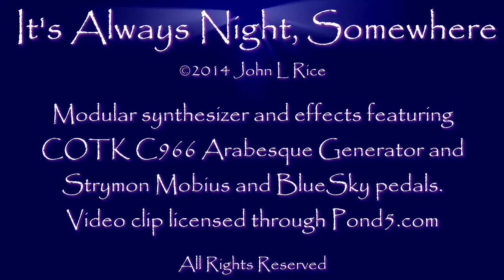It's Always Night, Somewhere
Not much of anything here, just an experimental modular synthesizer patch with random video clip.

Correction: A Strymon BigSky pedal was used, NOT the BlueSky pedal as the opening credits state.